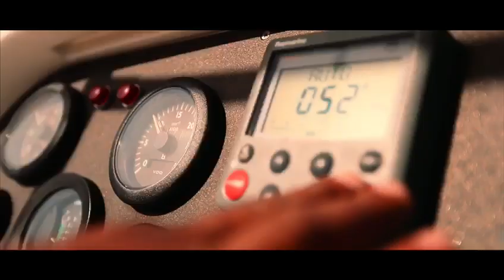Black Marlin Trailer